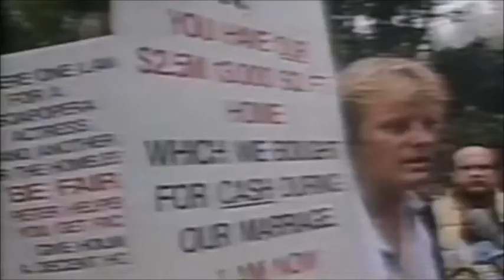Joan Collins and Peter Holm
A short look-back at actress Joan Collins' doomed marriage to obscure singer Peter Holm.